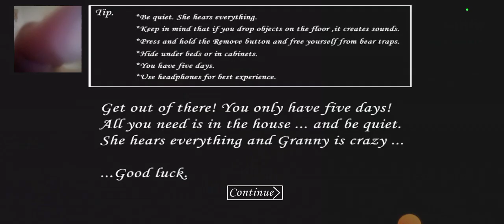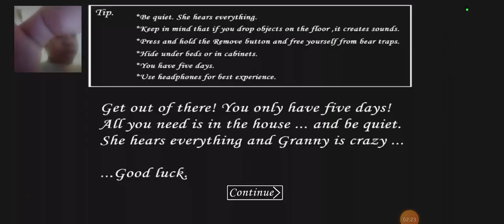jogo terror Granny não dá certo é ruim